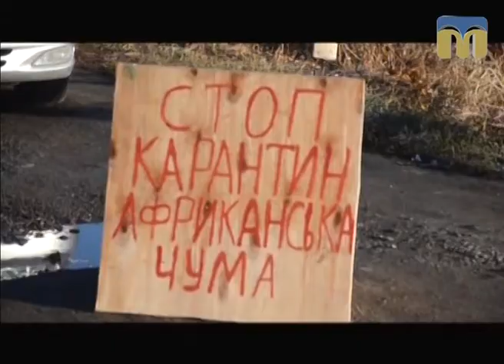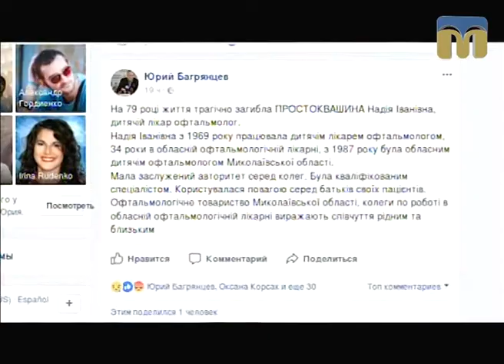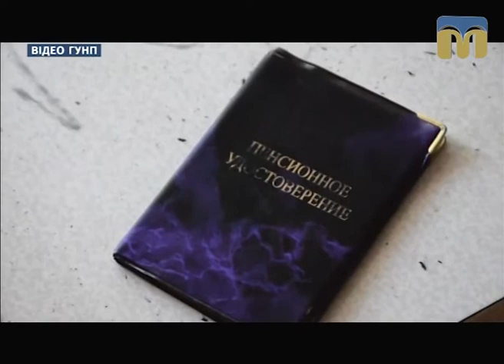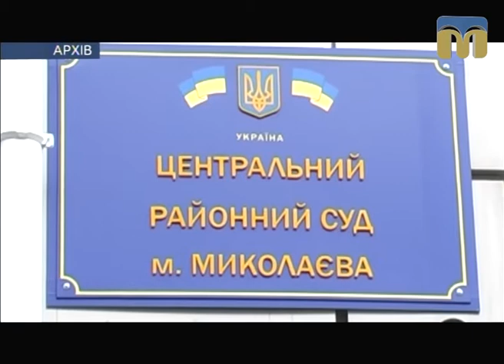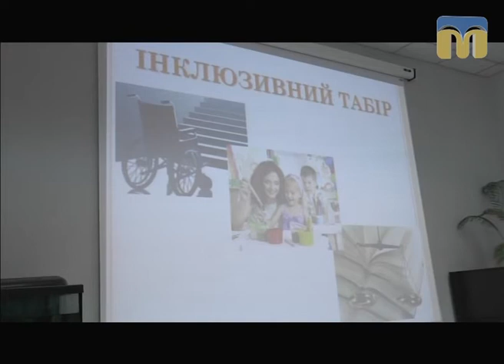Телевізійні новини Миколаївщини – 18.10.2017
Інформаційна картина дня поглядом кореспондентів телеканалу “Миколаїв” (вечірній випуск новин - 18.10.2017):
- зухвале вбивство в Миколаєві;
- судове засідання з розгляду кримінального провадження;
- ситуація в зоні АТО;
- навчання підрозділів морської піхоти;
- спалахи АЧС зареєстровані в Черкаській і Миколаївській областях;
- презентація проекту дитячого інклюзивного табору;
- благодійна акція для бійців АТО;
- відкриття експозиції у Військово-історичному музеї ЗСУ;
- екологічна виставка “Природа Причорномор'я”;
- пожежники взяли участь в обласних змаганнях із волейболу.